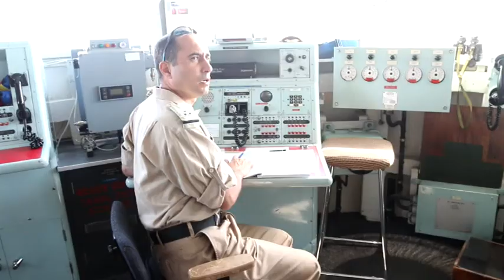ctnews.ro | Misiunea fregatei regele Ferdinand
Fregata Regele Ferdinand şi-a încheiat, la sfârșitul lunii octombrie, misiunea în cadrul Operaţiei NATO Sea Guardian, din Marea Mediterana VIDEO: SMFN